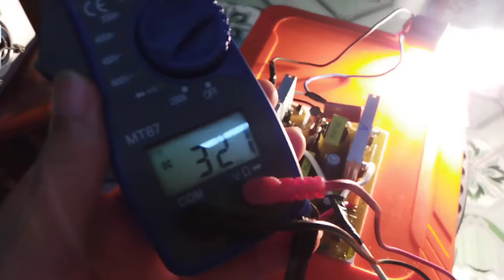(HẾT HÀNG) GHÉP SONG SONG 2 MẠCH TG500